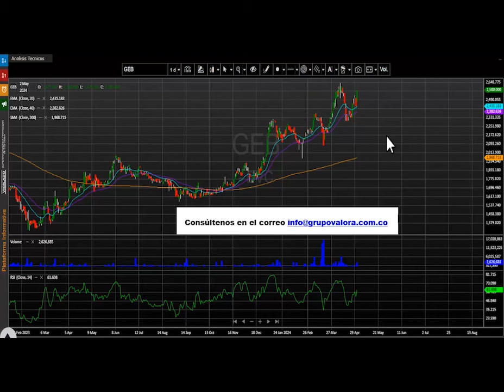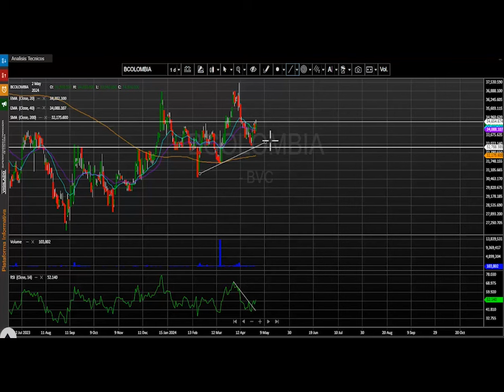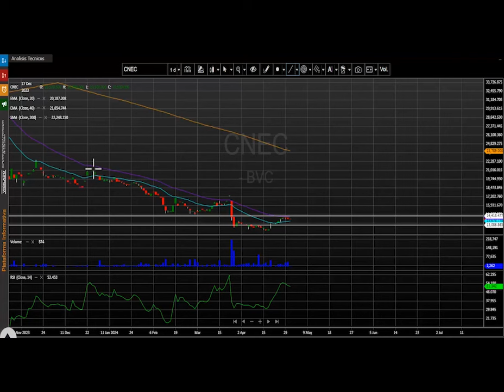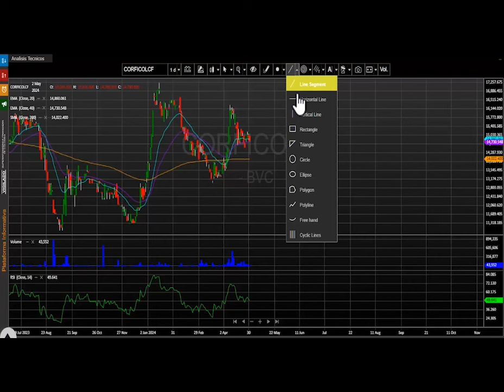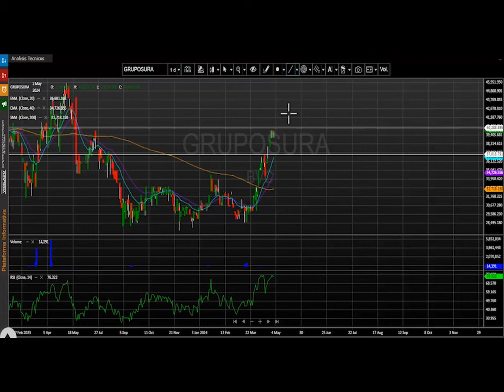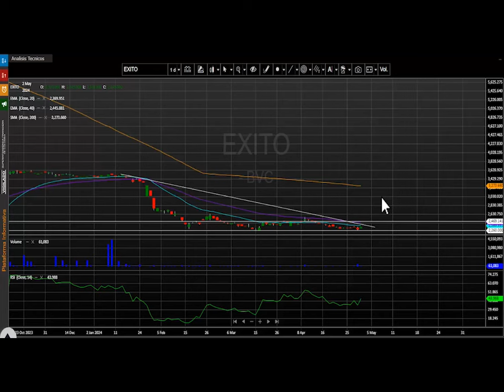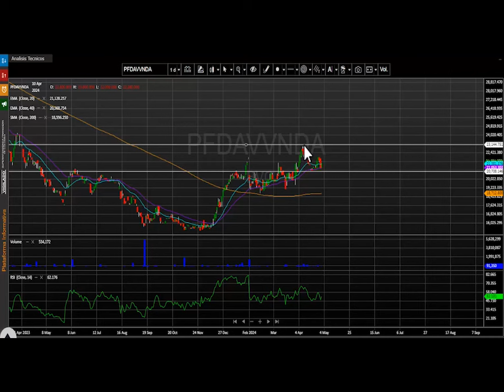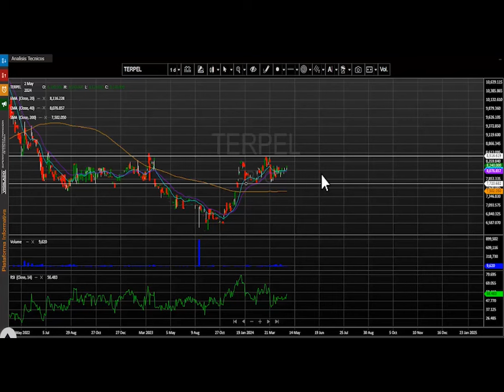Mayo 03, 2024: Grupo de energía de Bogotá el activo más destacado de la jornada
El índice msci colcap de la bolsa de valores de Colombia finaliza la jornada en 1.378,74 puntos marcando una variación positiva de + 1.58%, recuperando la caída de la jornada anterior.  El acumulado anual del índice se conserva positivo, presentando un cambio acumulado (YDT) de +15.36% y vuelve a ajustarse a los niveles más altos del año 2024.

Desde nuestra perspectiva técnica el índice msci colcap mantiene el movimiento alcista diario para este marco de tiempo.  La primera zona de soporte se ubica en los 1.350 puntos, la cual se configura en las últimas jornadas. En cuanto a su nivel de resistencia quedaría demarcado en los 1.426 puntos, demarcado por los máximos alcanzados en este 2024.